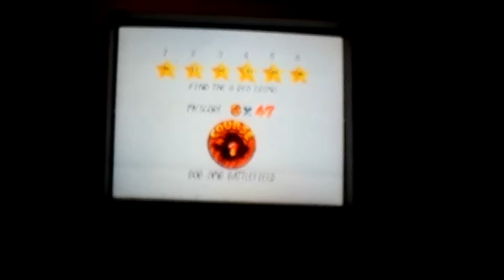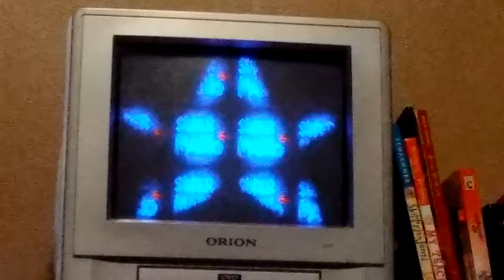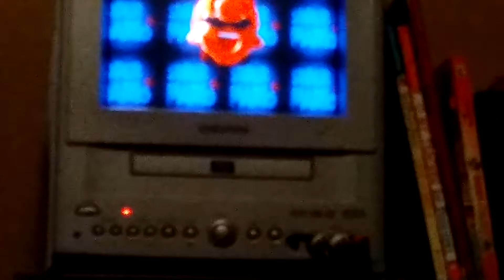March 1, 2017